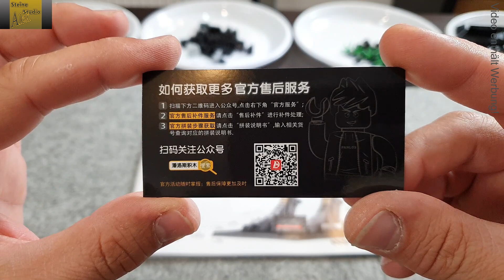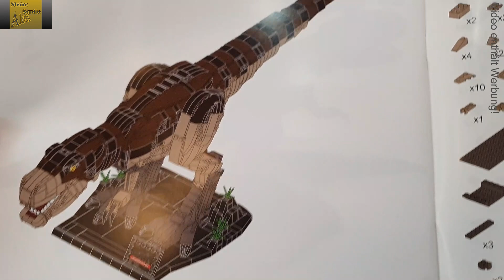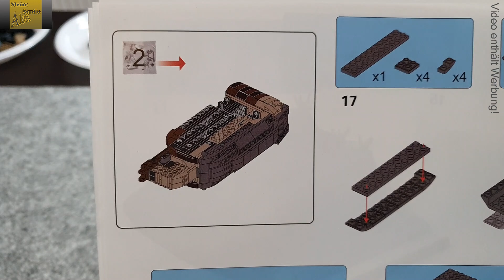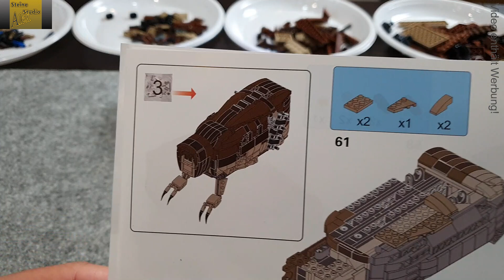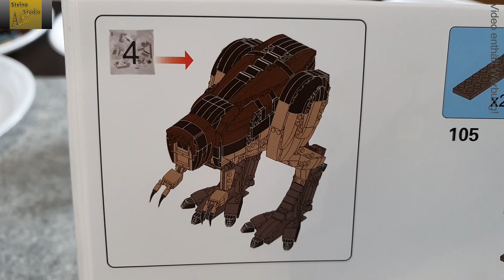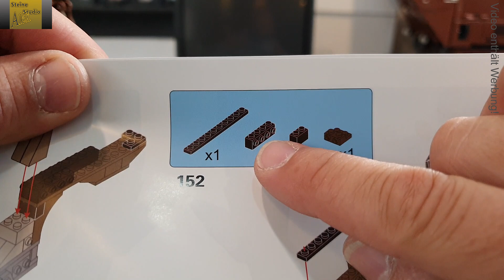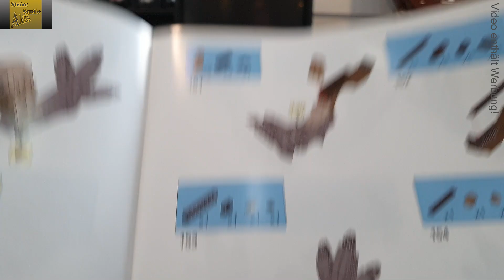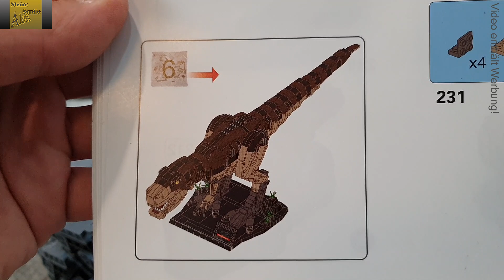Panlos T- Rex 611001. Ich hätte nicht gedacht das ich noch mal so viel Freude an Dinosauriern habe!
Wahnsinn was ein Monster an Dinosaurier.
Panlos hat mit dem Set 611001 einen wahrhaftig großen T-Rex auf den Markt gebracht.
Ein in meinen Augen absolut tolles Design und die Formgebung ist toll umgesetzt.
Der T-Rex besteht aus 1813 Klemmbausteinen mit richtig guter Klemmkraft.
Tolle Farben und jede menge Material.
Viel Spaß
!!!Ein Nachtrag zu diesem Set.!!!
Vor und während der Dreharbeiten zu diesem Video wusste ich nicht das es ein T-Rex von Lego gibt. Aus diesem Grund spreche ich in dem Video auch nicht darüber und schreibe es nun extra noch in die Beschreibung.
Ich habe aber nun gesehen das es ein Jurassic Park Set (75936) gibt.
Da der in diesem Set vorkommende Saurier optisch genau so aussieht wie der von Panlos befürchte ich das es sich um einen Nachbau des Lego T-Rex handelt. Das kann ich aber nur vermuten.